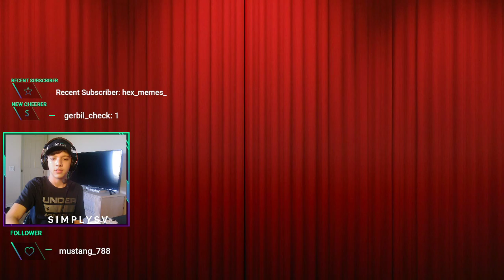小薰 罐頭 大推 吟ひよ猫 小冉 果果 口味 咩桃 還要更快